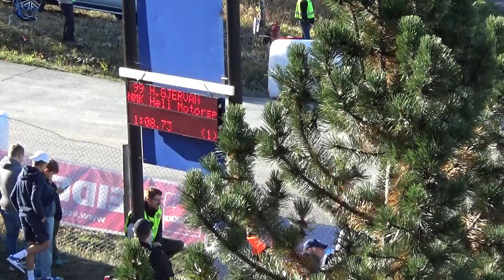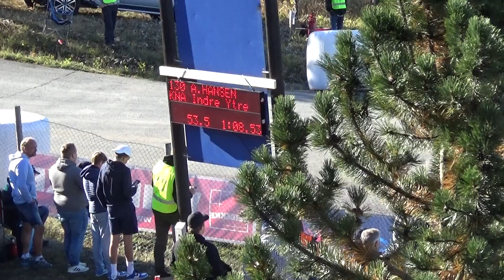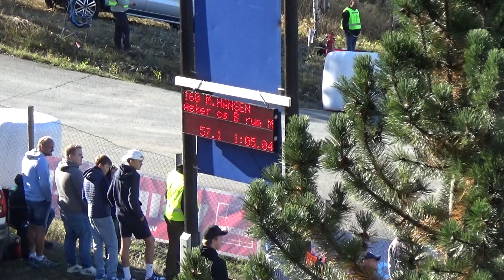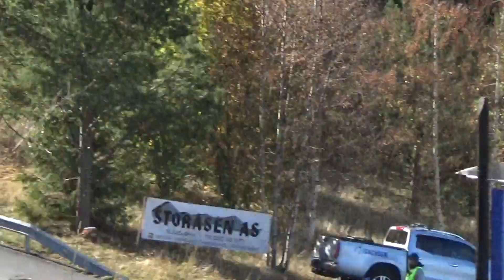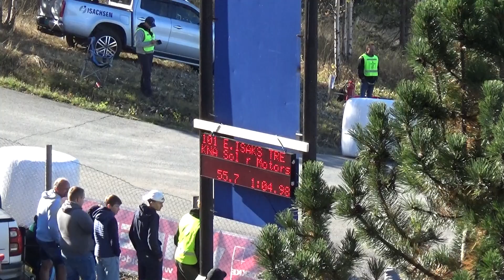3 NM Bakkeløp Lillehammer. Super 1600 1 omg. 2021